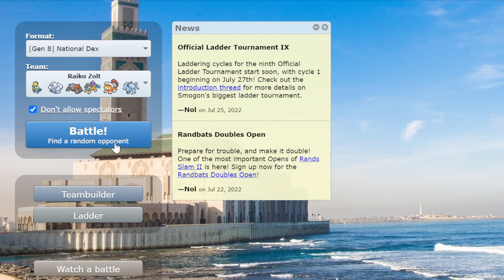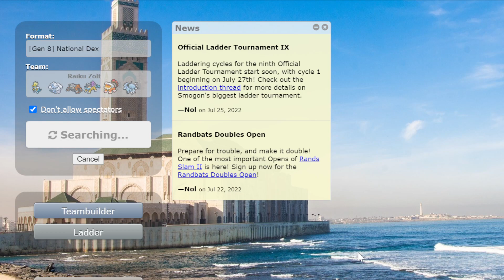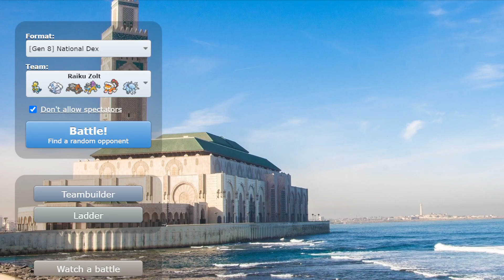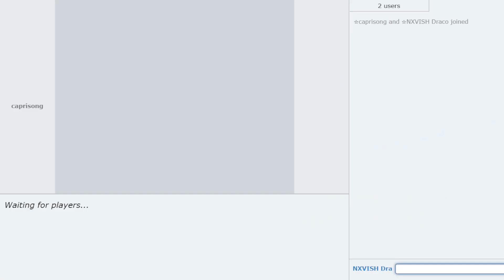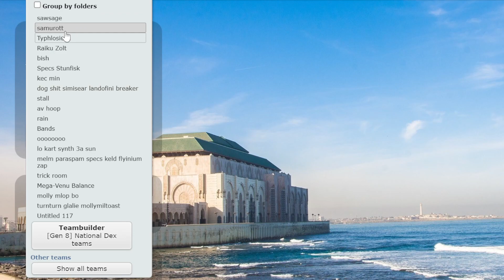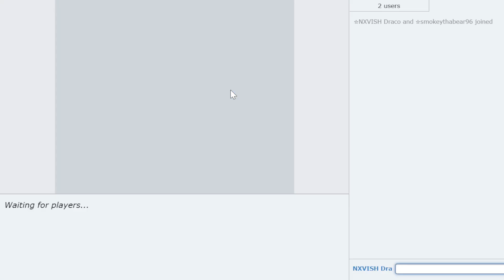ERUPTION TYPHLOSION IS THE STRONGEST FIRE TYPE! Pokemon Showdown WATCHOUT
Incredible live featuring the strong pokemon typhlosion. strap in folks